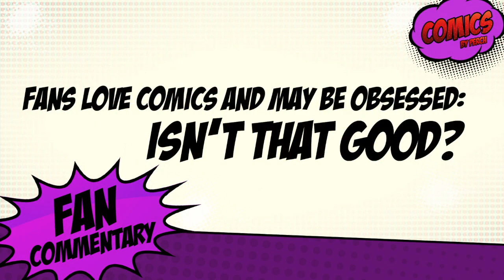Fans love comics... isn't that a good thing?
Comics as a culture tends to create excited, engaged and at times borderline obsessive fans. Committed to a product, its continuity, and its success (or failure). Isn't that a good thing? Why is it then that so many publishers, creators and people inside the industry seem to battle the people outside of it?